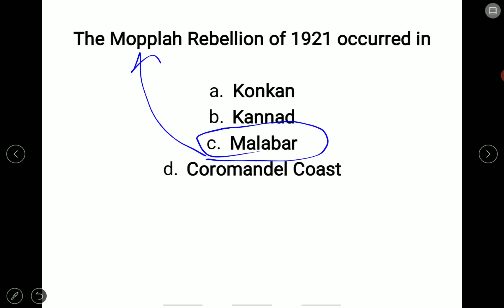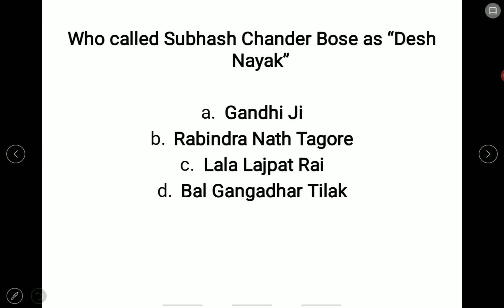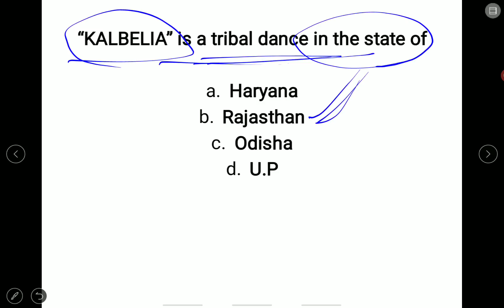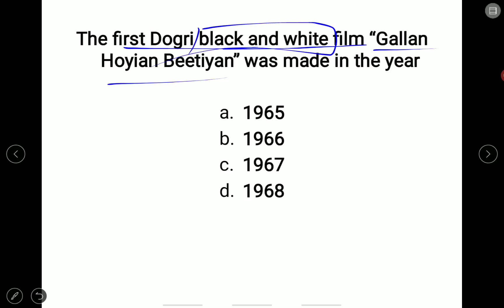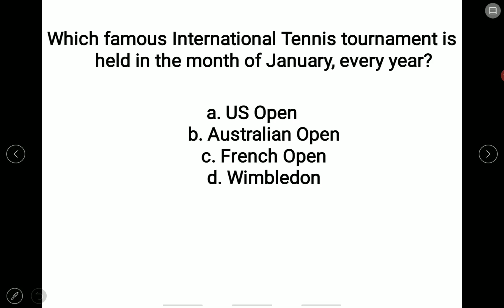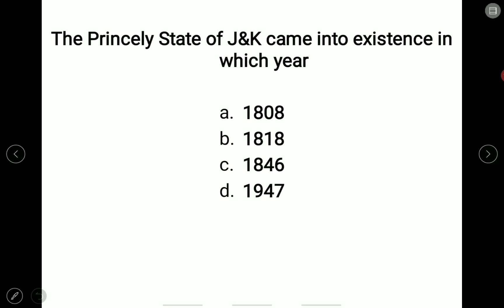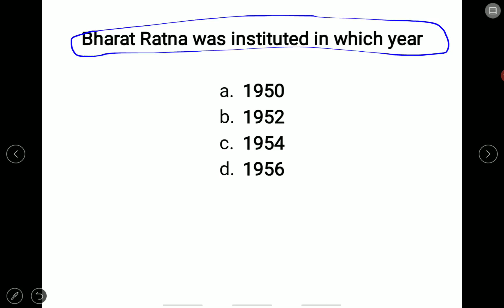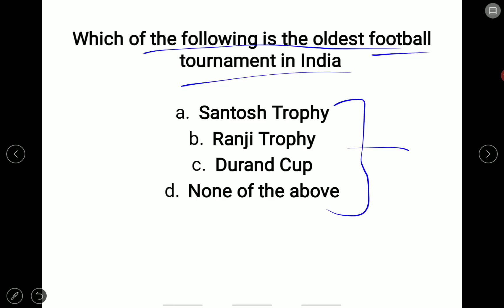Mock Test 2|| GENERAL AWARENESS|| JKSSB|| CLASS IV|| ACCOUNTS ASSISTANT|| MCQS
This is the 2nd mock test of General Awareness Component for upcong JKSSB exams.